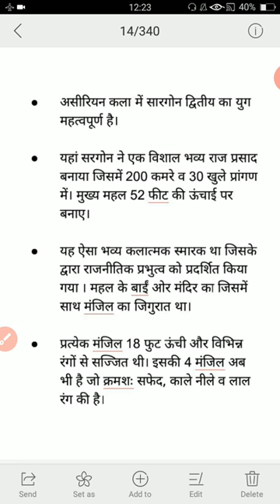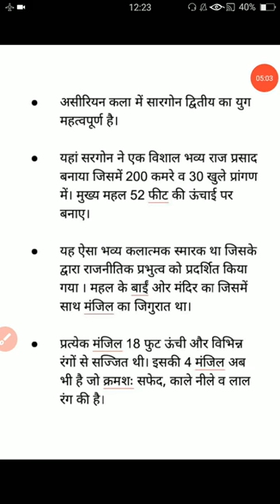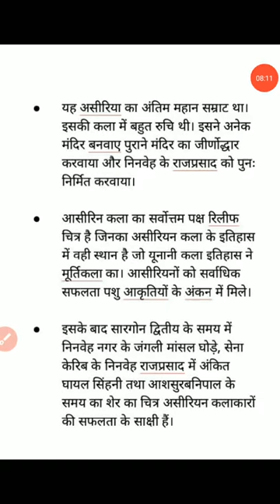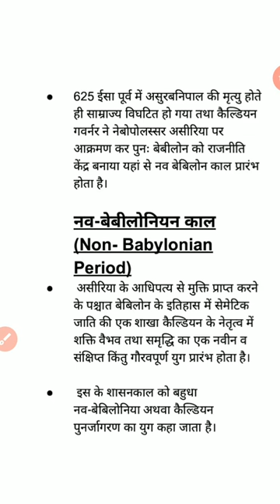मेसोपोटामिया असीरिया 3 by Ankita Sahu